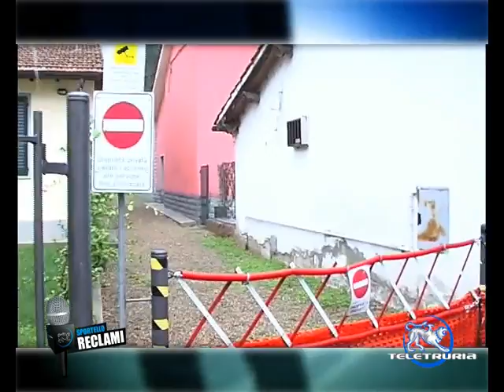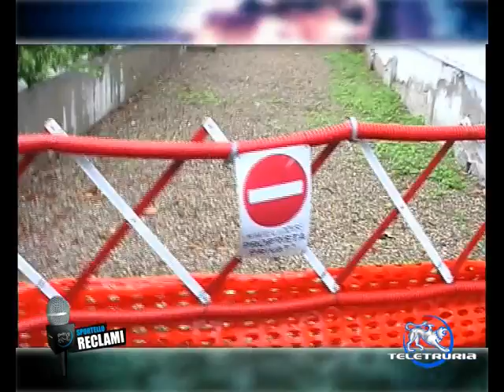San Giovanni Valdarno, zona Ponte alle Forche Il diritto di passo...negato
San Giovanni Valdarno, zona Ponte alle Forche
Il diritto di passo...negato